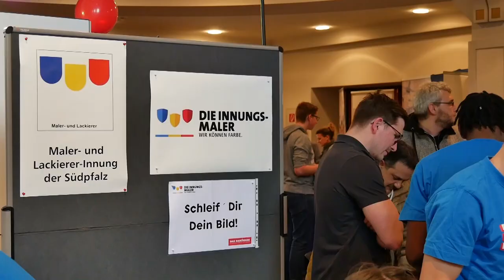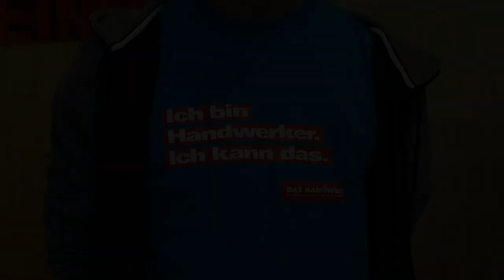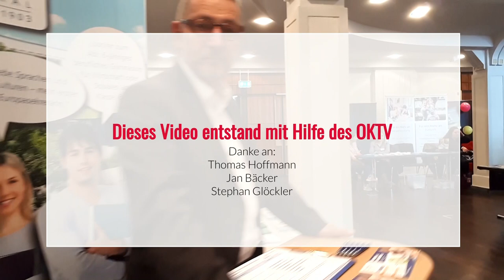Berufsmesse Landau 2019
Wir haben die Berufsmesse in Landau in der Pfalz aufgenommen.
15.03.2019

(creativeessay06)
Extra zu erwähnende Personen:
Thomas Hoffmann: